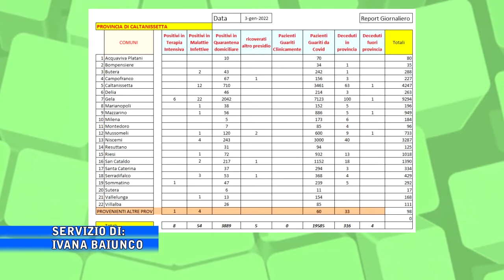Covid, tre decessi e contagi alle stelle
Situazione drammatica in tutta la provincia,  sono più di duemila i positivi a Gela